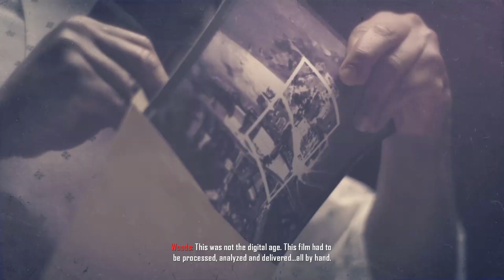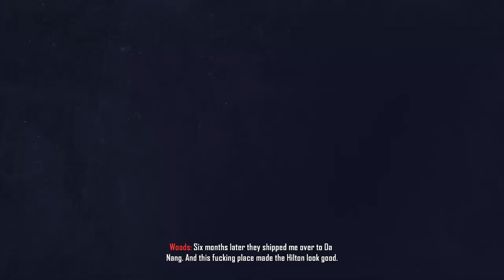Call of Duty - Black Ops 2 | MISSION-1 | PYRRHIC VICTORY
"It Doesn't Take The Most Powerful Nations On Earth To Create The Next Global Conflict. Just The Will Of A Single Man."
                                                                                        - Vladimir Makarov

        ★  Hi, I am MadEye★
            ★  I am Noob  ★

             ★  Support Me★

STARTING A NEW JOURNEY IN THIS WORLD
             PLEASE SUPPORT GUYS
PC Specifications:
GPU            ► AMD Radeon(TM)
SSD            ► Samsung 512 GB

Please Ignore, negative, or hateful comments. We're here to have a good time. Thanks, everyone, and enjoy :)